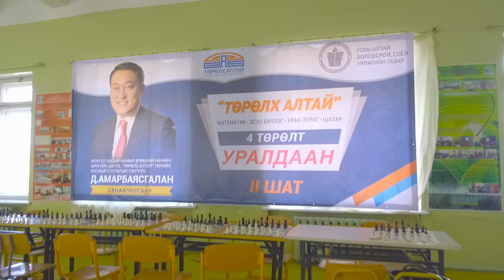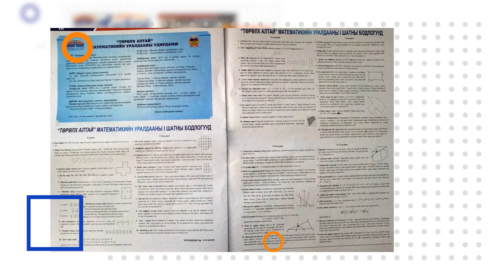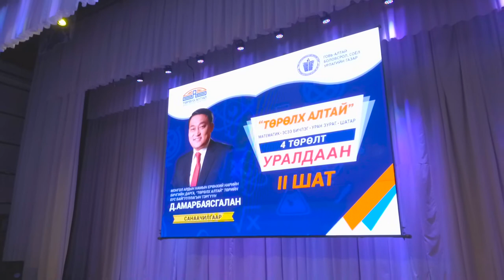Төрөлх Алтай олимпиад